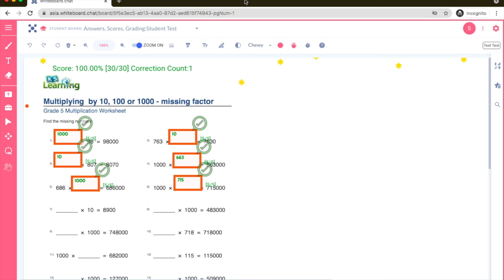Auto-Correct All Boards